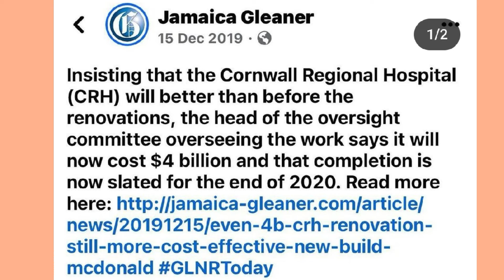Tufton answer these questions before you can become Priminister